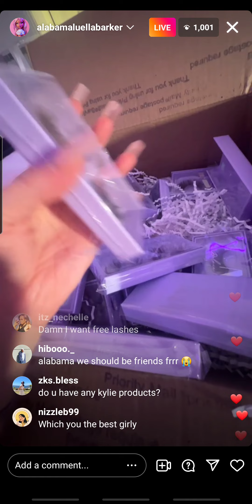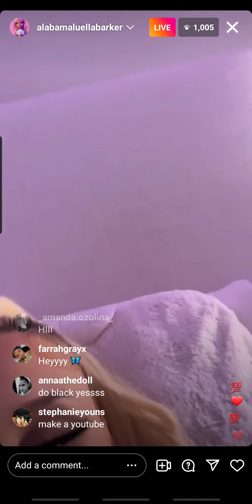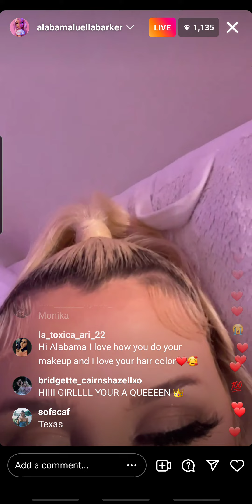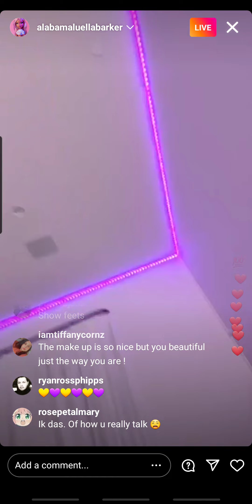Alabama Barker on dyeing her hair black | IG Live | 06/10/2022